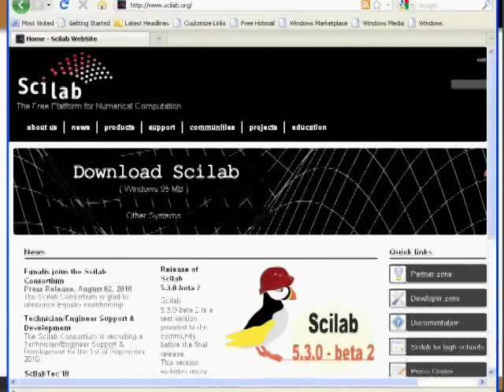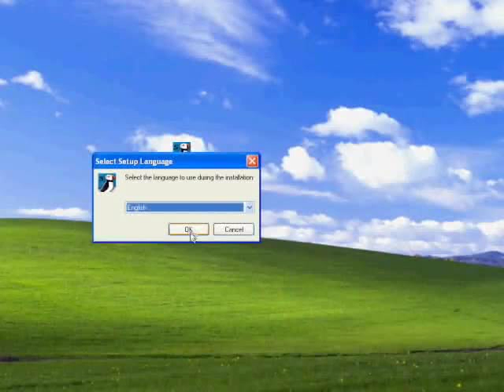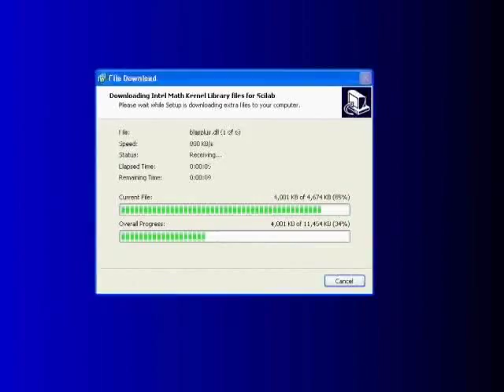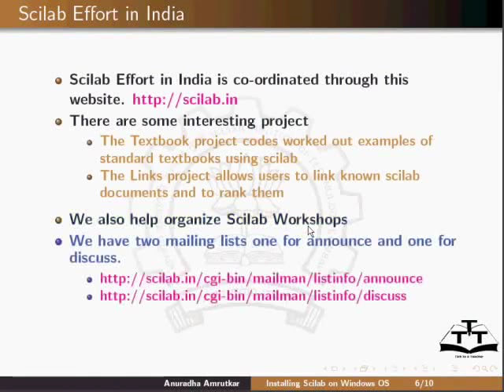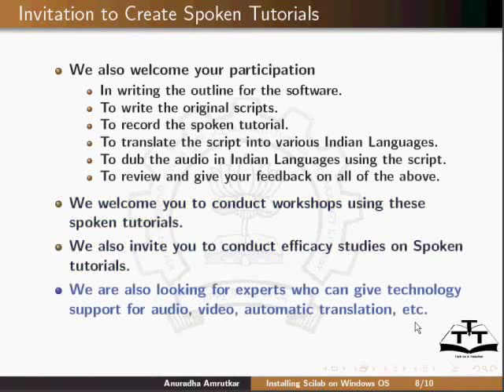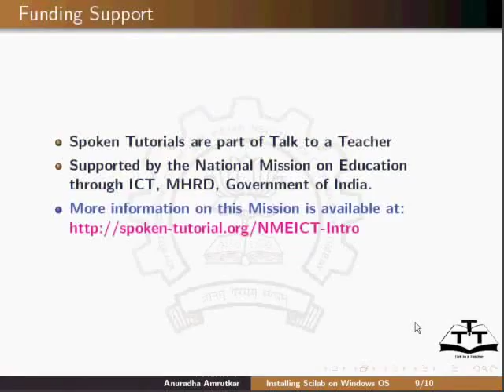Installing - Marathi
* प्रतिष्ठापन करणे
* डाउनलोड कुठून करायचे आणि वर्जन निवडण्यासाठी कसे निर्णय घ्यावेत हे दर्शवू. (OS आणि 32/64bit)
* विंडोस प्रतिष्ठापन (इंटरनेट कनेक्शन आवश्यक आहे)
* Linux प्रतिष्ठापन (पॅकेज मॅनेजर वापरुन उदाहरण द्वारे डेबीयन/ उबॅंटू दर्शवणे )(sudo apt-get install scilab) तसेच सर्वसामान्य बायनरी म्हणून)
* Mac - मॅक
* स्रोत पासून संकलनात अधिक प्रगत ट्युटोरियल चा एक भाग म्हणून येऊ शकतो .